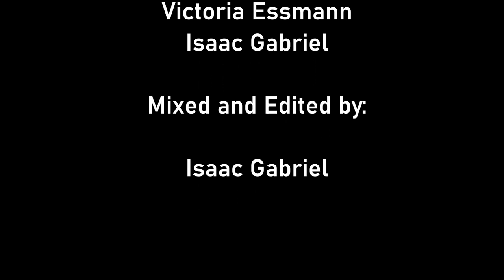Into the Unknown (Frozen 2 Percussion Arrangement)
The idea for this piece came in the middle of winter. I was listening to some fun Disney songs and jamming out with Victoria. We were listening to the Panic! at the Disco version of Into the Unknown and a thought came to mind that this would be a super fun song for percussion ensemble. I didn't know exactly how it would turn out but I decided to arrange it. I didn't solely use the Panic! version but tried to add some fun percussion aspects as well as staying true to the source material (like the glockenspiel intro). I worked on it for a while and eventually (after some revisions) we recorded it. I learned a lot from this piece and I hope you enjoy it!

Recorded at UW-Eau Claire, by Victoria Essmann and Isaac Gabriel.
Equipment used:
Bergerault 3.0 Vibraphone
Bergerault Pedal Glockenspiel
Bergerault Xylophone
Bergerault 5.0 Marimba
Ludwig Drumset